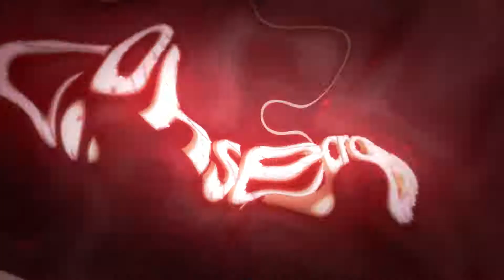Let's Play PREY #39 ✪ Warum ist denn hier schon wieder alles voller Viehzeug?!